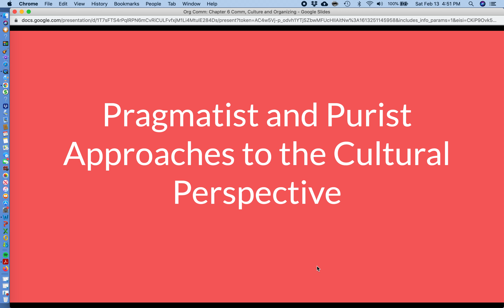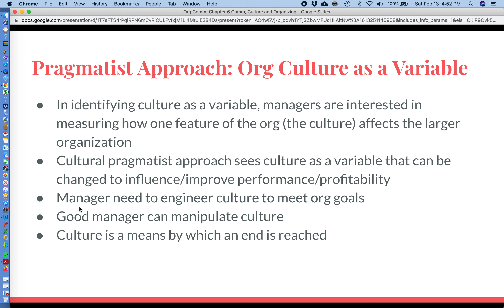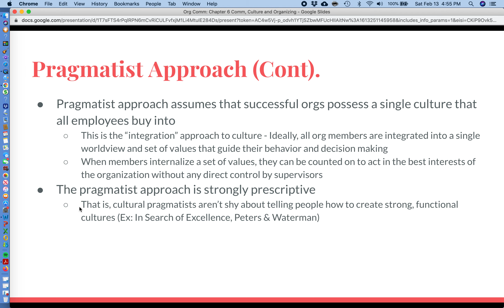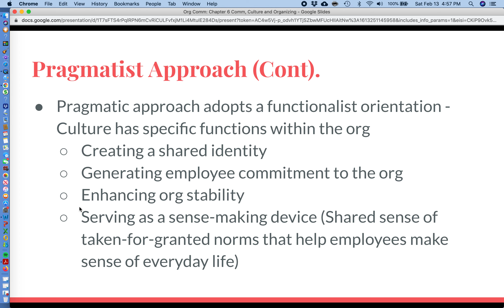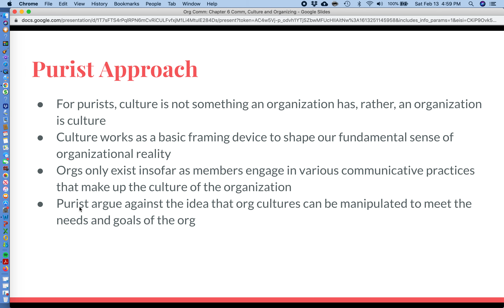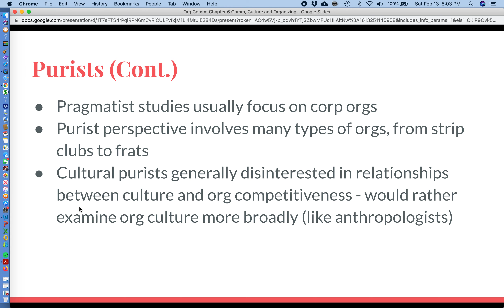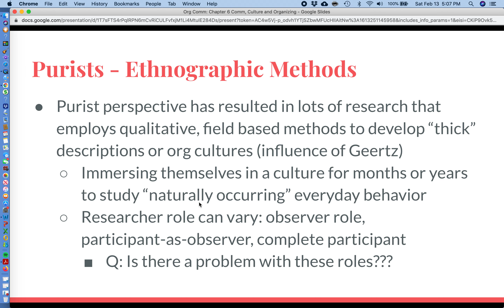Org Comm Chapter 6 SL2 Pragmatist and Purist Approaches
This short lecture begins our examination of the pragmatist and purist approaches to the cultural perspective in org comm.